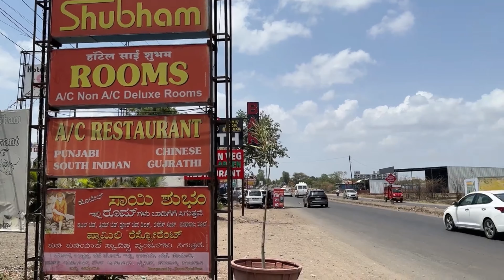Hotels in Shirdi | AFFORDABLE HOTEL IN SHIRDI😍|10 mins from Sai Baba Mandir🙏🏻| Rooms with bathtub🛁🤯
Hotel Sai Shubham is a perfect hotel for everybody looking for a peaceful stay in Shirdi.

This hotel is 5-10 minutes away from the temple and yet so close to Sai Baba.🙏🏻

I absolutely love this hotel and I cannot wait for you to stay at hotel Sai Shubham and make yourself feel at home. ☺️

AFFORDABLE HOTEL IN SHIRDI😍| 10 mins from Sai Baba Mandir🙏🏻| Rooms with bathtub🛁 🤯| Hotels in Shirdi

Short video of the property here.👇🏻

Why should you book Hotel Sai Shubham -
🙏🏻10 Minutes away from Shirdi Sai Baba mandir
🙇🏻‍♂️Polite and humble staff
💻Common area
🛜WiFi in the entire hotel

Pricing details -
Executive - 1,800/-
(per room double sharing)

Triple beds, executive - 2,200/-
(per room triple sharing)

4 sharing beds - 2,200/-

Maharaja suite with bathtub - 5,000/-
(per room 4 sharing, 1 double bed, 2 single beds)

Other PLAYLISTS you might find helpful.

Hotel Sai Shubham's Instagram handle 👇🏻

Address - Sai Shubham hotel, near Old Heritage, MH SH 10, Shirdi, Maharashtra 423107

✨ Little bit about Life and Leisure goals and motives.

The goal is to reach a maximum number of people and grow organically.

The aim is to show places that can be visited by anybody and everybody watching the video.

The motto is to only give excellent recommendations to my audience and never sugarcoat any property/restaurant even if it's a collaboration.

I am a girl just like you and treat this as my job rather than a lifestyle.

Musician: @iksonmusic

XOXO, Vaibhavi.